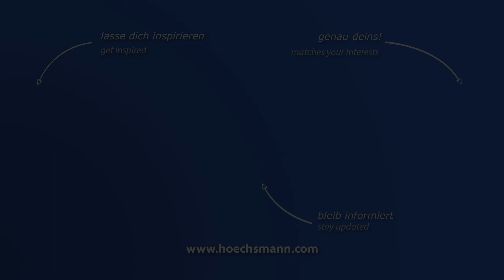ELUMATEC SBZ 122 /31 (Höchsmann Klipphausen)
ELUMATEC Stabbearbeitungszentrum SBZ 122 /31